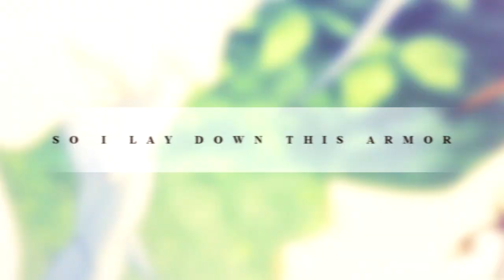{ B✿S } • ❝ ᴀʀᴍᴏʀ ❞ || MEP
「 ✿ BloomStudio ✿
» Let your creativity flourish. 」

*WARNING: THE VIDEO CONTAINS SPOILERS*

Hello guys! I’m so excited to be posting this, because it’s our first angsty/emotional MEP! I seriously love all the pairings our members picked, and everyone did a great job making their parts super angsty. Thanks to Ameena (mitsu sway) for doing a really quick replacement part! Enjoy ♡ – orchadeia

Any comments regarding the animes that were used, what programs we edit with, the song, or “why isn’t *insert ship* in this?” will be deleted.

❥ PARTS:
01: Senpai Katsu - Kousei x Kaori (Your Lie in April)
02: yxichiii - Kageyama x Hinata (Haikyuu!!)
03: orchadeia - Shunsuke x Kumagami (Charlotte)
04: nøtaku - Mika x Yuu (Owari no Seraph)
05: xAnnie's Amvsx - Lawless x Ophelia (Servamp)
06: xElectradreamsx X - Judar x Hakuryuu (Magi)
07: bbmai - Saruhiko x Misaki (K)
08: Hiyorin Amv - Kayo x Satoru (ERASED)
09: mitsu sway - Naho x Kakeru (Orange)
10: xDarkwolf - Hinata x Nanami (Danganronpa)
11: Shinya AMV - Dazai x Oda (BSD)
12: Starry Edits - Chrono x Rosette (Chrono Crusade)
13: amymvs - Yato x Yukine (Noragami)
14: faileas - Hak x Yona (Akatsuki no Yona)
15: akise's thigh gap - Kou x Futaba (Ao Haru Ride)
16: undine - Miach x Kirie (Harmony)
17: chai edits - Kaworu x Shinji (Neon Genesis Evangelion)
18: seraph kunt - Ishida x Nishimiya (Koe no Katachi)
19: Aulesxx - Chihiro x Rea (Sankarea)

❥ INFO:
Song: Armor
Artist: Landon Austin
Theme: angsty/emotional pairings